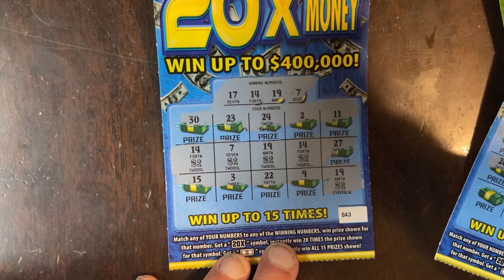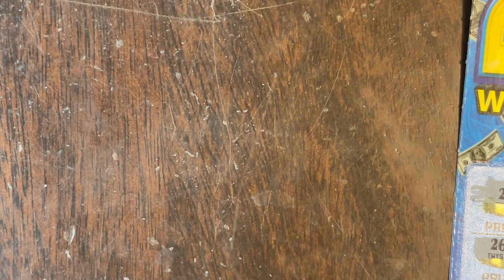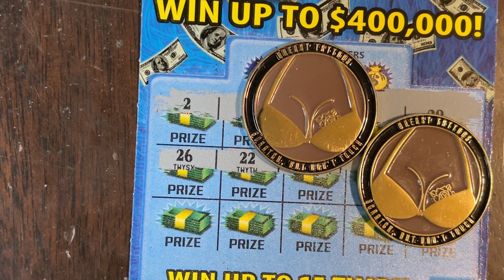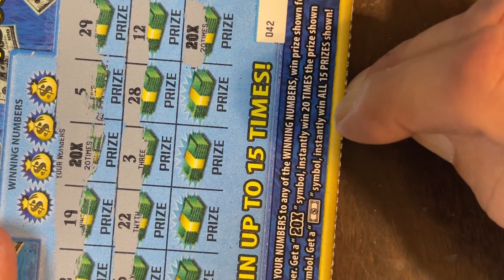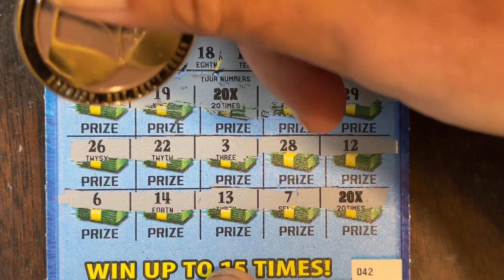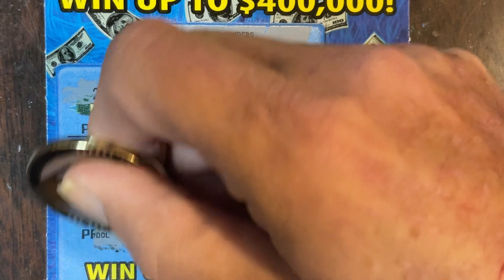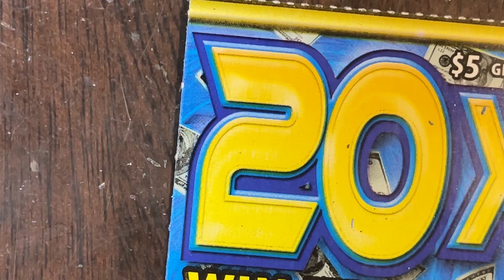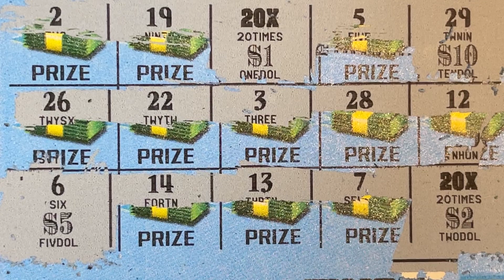2 20X BOOOOM BABY 20X THE MONEY